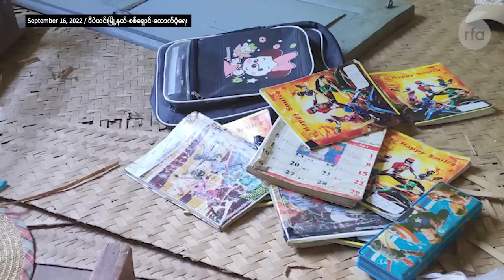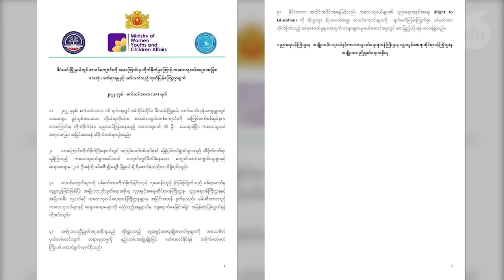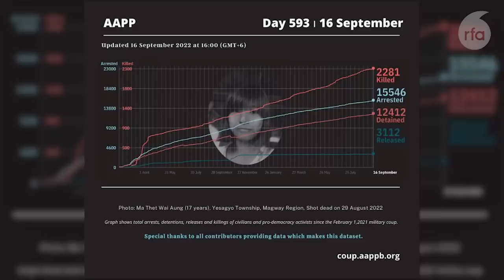ဒီပဲယင်း လက်ယက်ကုန်းရွာ တိုက်ခိုက်ခံရမှု သေဆုံးသူ ကလေး ခုနစ်ဦးအပါ ၁၃ ဦးအထိရှိလာ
■ စစ်ကိုင်းတိုင်း ဒီပဲယင်းမြို့နယ် လက်ယက်ကုန်းကျေးရွာ စာသင်းကျောင်းကို စစ်ကောင်စီတပ်ရဲ့ လေကြောင်း တိုက်ခိုက်မှုကြောင့် ကလေးငယ်ခုနစ်ဦး အပါအဝင် စုစုပေါင်းသေဆုံးသူ ၁၃ ဦးအထိ ရှိလာပြီလို့ဒေသခံတွေက ပြောပါတယ်။ ဒီတိုက်ခိုက်မှုဟာ ရက်စက်ကြမ်းကြုတ်တဲ့ စစ်ရာဇဝတ်မှု ဖြစ်တဲ့အတွက် အရေးယူမှုတွေ လုပ်ဆောင်သင့်တယ်လို့ ဥပဒေပညာရှင်တွေနဲ့ လူ့အခွင့်အရေး လှုပ်ရှားသူတွေက ထောက်ပြပါတယ်။ ဒီသတင်းကို RFA ဝိုင်းတော်သား ကိုနေရိန်ကျော်က တင်ပြထားပါတယ်။